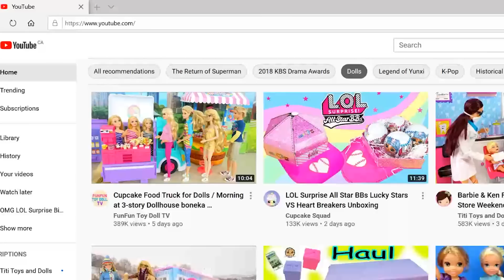I LOST MY CRUISE SHIP TICKET! - OMG Family Cruise Ship / LOL Family Vacation Story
This is an OMG Family Cruise Ship Vacation Story! OMG Fly Gurl and her daughters, LOL Tween Goldie Twist and Oops Baby are going on a Cruise Ship Vacation, along with Barbie Ken Dad and their newborn baby! They arrive at the dock to board the cruise ship. There are also a lot of other LOL Family boarding the Barbie Cruise Ship. OMG Tween packed so much stuff that she trips and falls, and drops her cruise ship ticket. They will not be able to go on their family vacation and board the ship if they cannot find LOL Tween's ticket. Mom helps the LOL Tween look for her ticket while dad waits at the dock with LOL Surprise toddler doll. Will they be able to get on the Cruise Ship? Or will they have to head back home. Watch the fun dolls and toys story video to find out!

🍕 OMG Doll doll house Story - OMG doll is New Babysitter for Barbie Family kids Ep 3